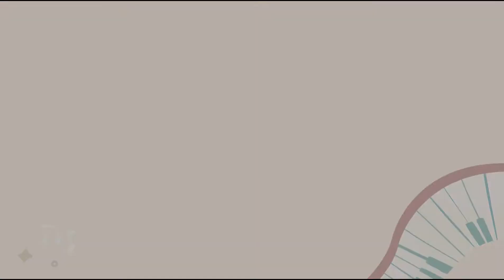JS243_Fernando Gan Yong Yik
【Program Maestro Muda Talentime 2022】Fernando Gan Yong Yik | Junior Level |
District Level | Story Telling & Magic Tricks

Story Telling - King Midas
Magic Tricks - Coin Illusions